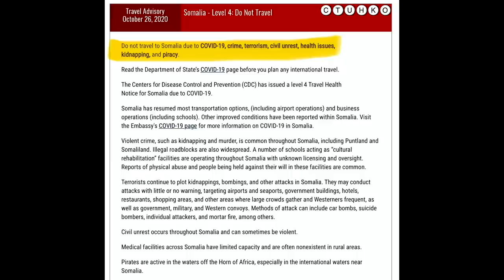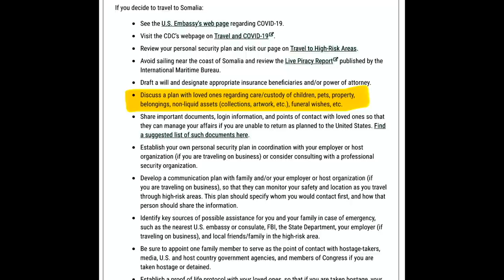HOW SOMALIA REACTS TO INDIAN TOURIST? 🇸🇴 AMAZING PEOPLE & BEACHES!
4th video from my first day in Mogadishu, Somalia.
This video takes you to a beach in Mogadishu, Somalia where I meet and talk to locals.

Special Thanks and Credits to HASAN TOP, MUKHTAR NUUR & BHUVANA CHANDAR for sharing their videos.